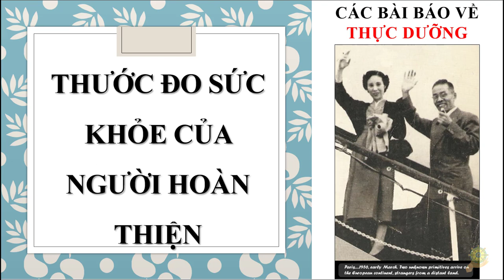Thực Dưỡng | Tự Chấm Điểm Sức Khỏe Theo Các Tiêu Chí Của Ohsawa | Bạn Được 100 Điểm Không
Thực Dưỡng I Tự Chấm Điểm Sức Khỏe Theo Các Tiêu Chí Của Ohsawa I Bạn Được 100 Điểm Không